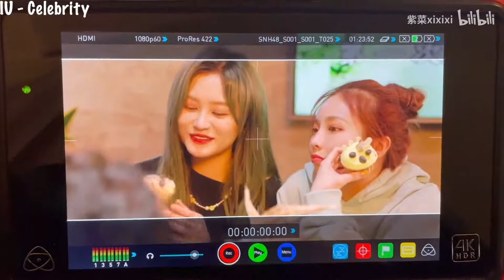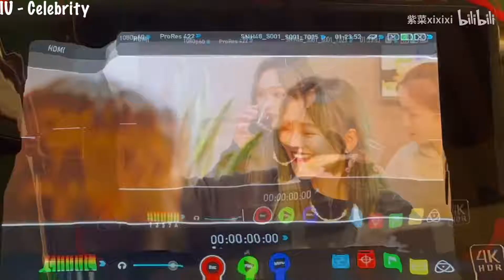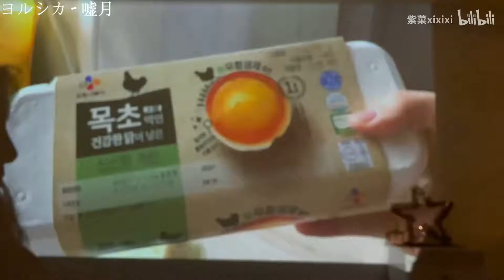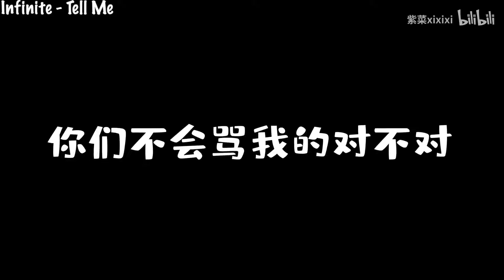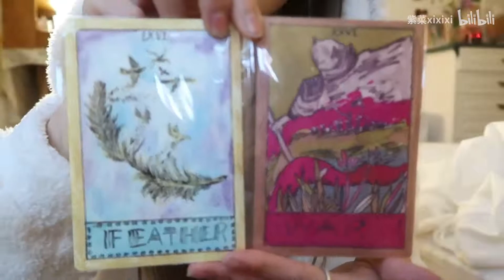[210129] Weekly VLOG|Experience the life of an otaku|Becomes a pig at disney|Long time no archery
title cont.
Kitchenette online|Korean Sour Radish|Cinnamon Apple Tea|Shopping and Sharing|ZhangXinVLOG"